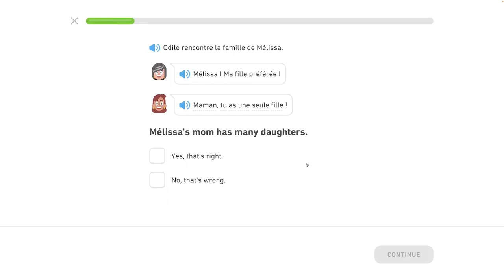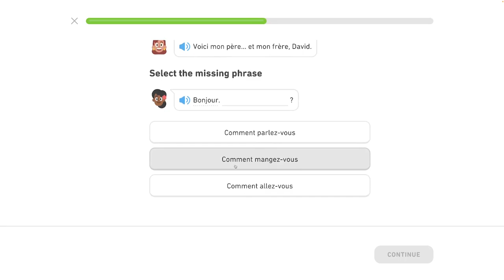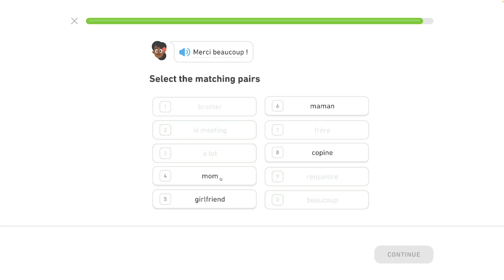🇫🇷 Celok 3 - Veľká rodina - Prítomný čas, život v meste - Francúzsky s Yetim